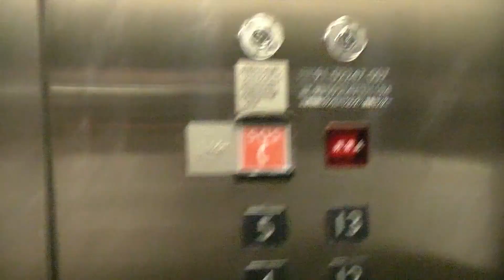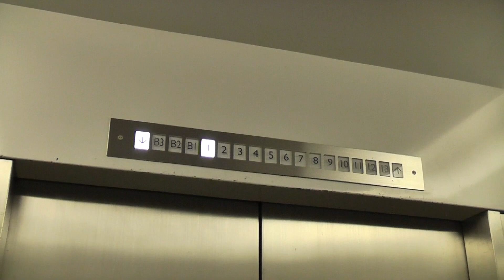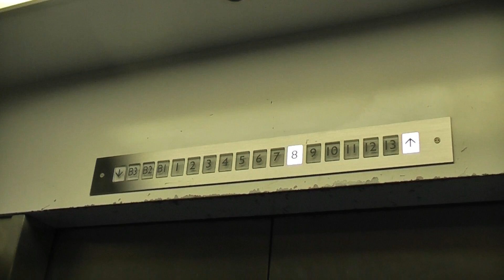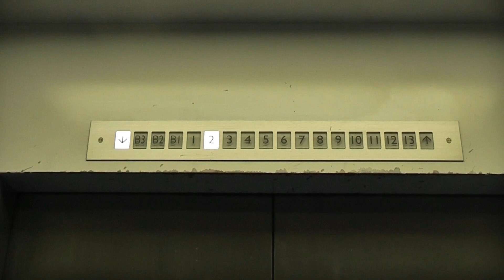【更新後】ボタンが1世代 日生博多駅前ビルの非常用エレベーター（三菱製）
嘗ては四角い行先ボタンが特徴の非常用仕様のエレペットでしたが、2020年に2ヵ所とも更新されました。更新の際に、左サイドに主操作盤が増設され、主操作盤のボタンのデザインは1世代のものを使用しています。
ただ、ドア上部にインジケータも更新されているため、主操作盤のLEDマトリクスはダミーとなっています。
－－諸元－－－－－－－－－－－－－－－－－－－－－－－－
メーカー：三菱
機種：Elemotion+(エレモーション・プラス)
用法：人荷用兼非常用
定員：23名
積載：1500kg
駆動方式：ロープ
扉：CO
設置数：2
停止階：B3,B2,B1,1,2,3,4,5,6,7,8,9,10,11,12,13
アナウンス：△
到着チャイム：×
防犯カメラ：×
メンテナンス：三菱
設置年：1974年
更新年：2020年

－－チャプター－－
(0:00)1.非常用7号機
(1:44)2.非常用8号機
－－住所－－
福岡県福岡市博多区博多駅前3丁目2-1

MITSUBISHI Traction Elevator at Hakata Ward,Fukuoka City,
Fukuoka Prefecture,Japan.